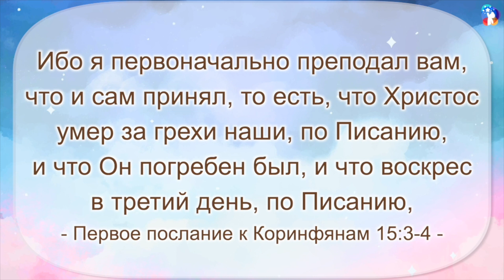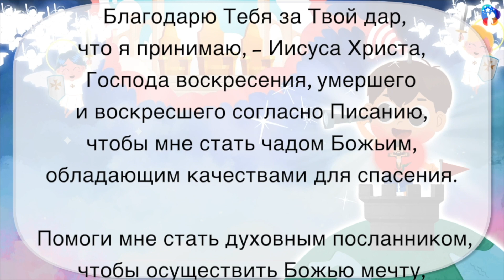[10 минут Слова Божьего] Духовная битва, чтобы иметь радость во Христе – Боге Эммануиле!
Духовная битва, чтобы иметь радость во Христе – Боге Эммануиле!
- 16/4/2023
Детский сад церкви "Любовь Иисуса"

Всемогущий Бог!
 Благодарю Тебя за Твой дар, что я принимаю, – Иисуса Христа, Господа воскресения, умершего и воскресшего согласно Писанию, чтобы мне стать чадом Божьим, обладающим качествами для спасения.
 Помоги мне стать духовным посланником, чтобы осуществить Божью мечту, миссию диаспоры 237, выиграв духовную битву, чтобы насладиться Христом, Богом Эммануилом, и не быть обманутым сатанинскими мыслями, каждый день.
Во имя Иисуса Христа, я молюсь. Аминь!